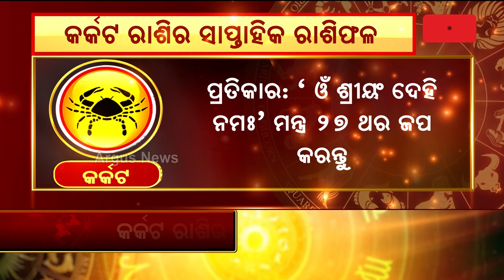Bhagya Bhabisyat || କର୍କଟ ରାଶିର ସାପ୍ତାହିକ ରାଶିଫଳ